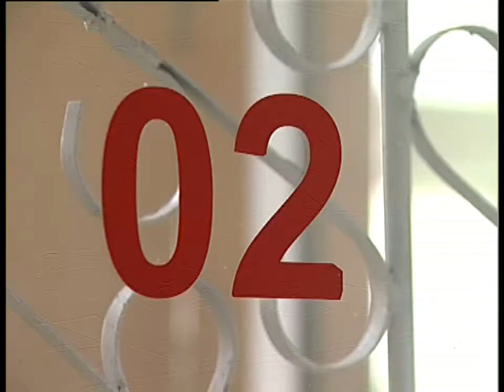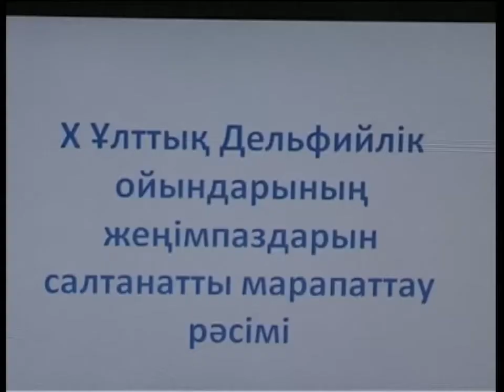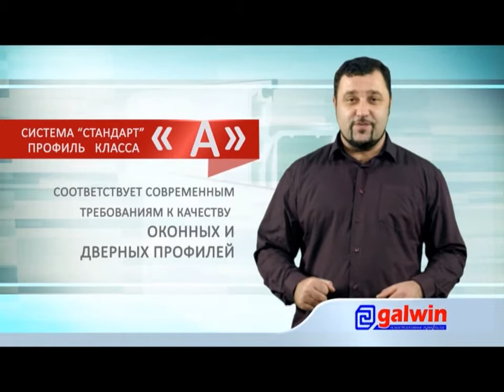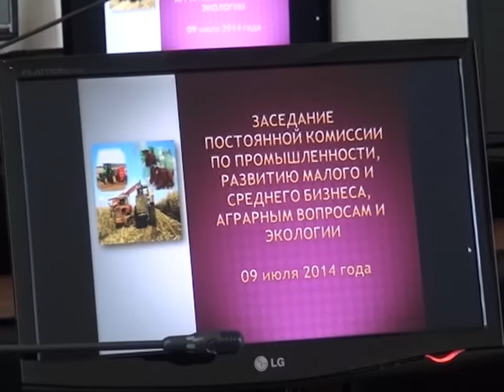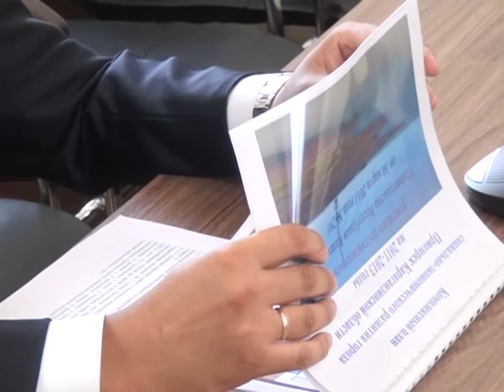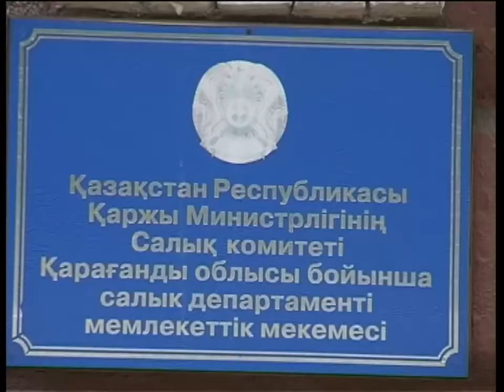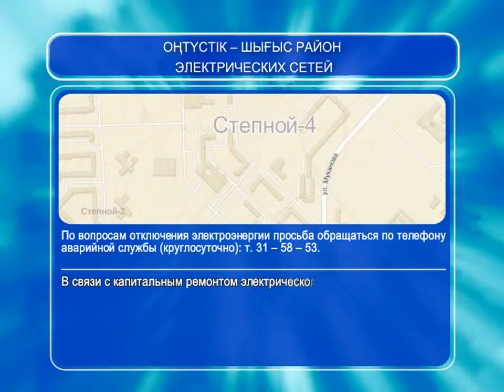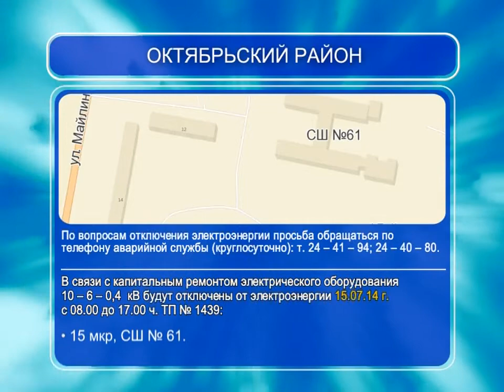09/07/2014 - Бірінші Қарағанды телеарнасының жаңалықтары